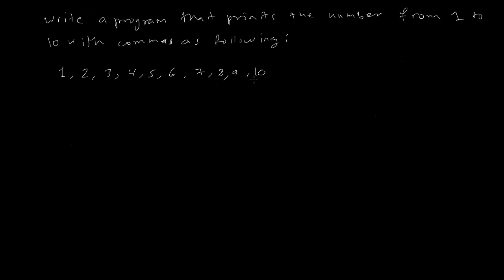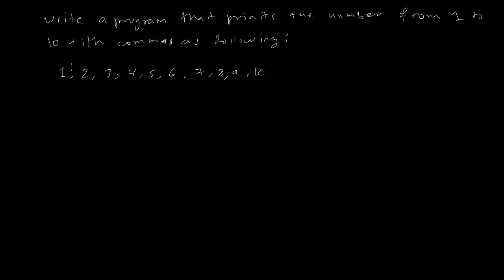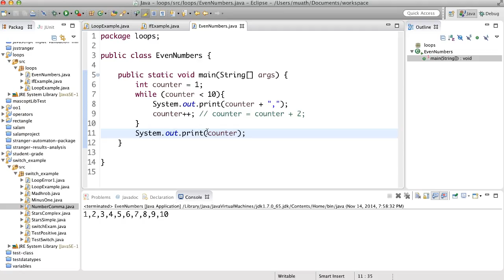التكرار مثال - 3 - while loop example